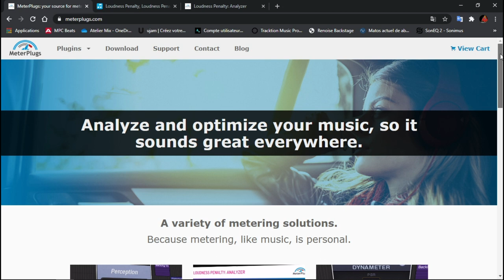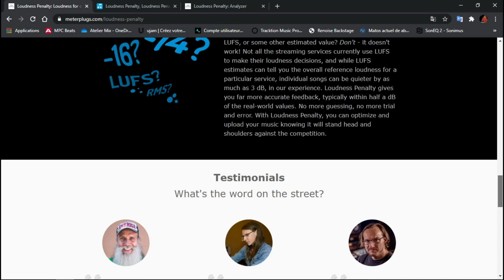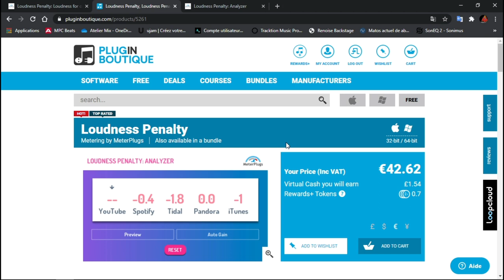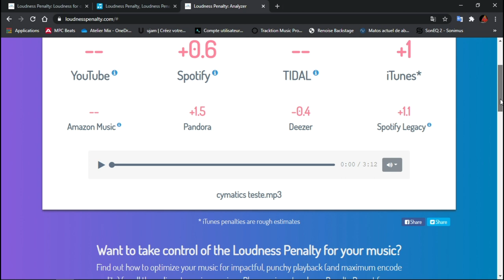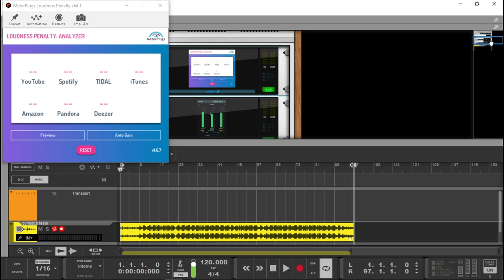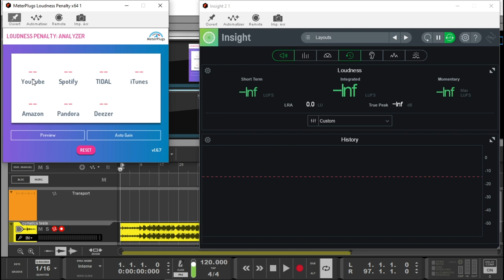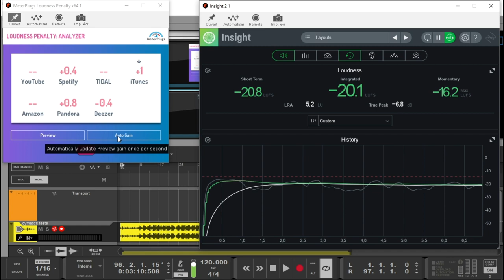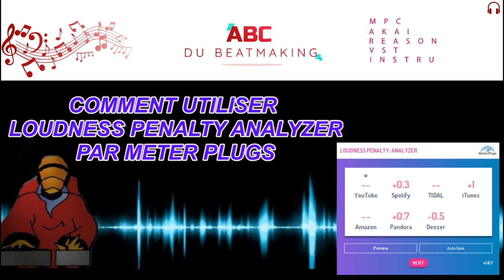COMMENT UTILISER LOUDNESS PENALTY ANALYZER PAR METER PLUGS